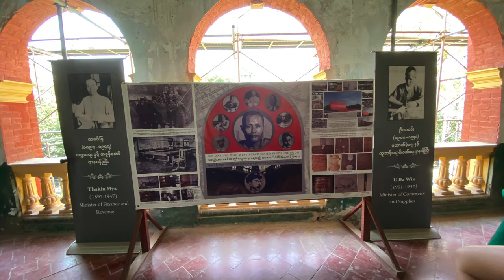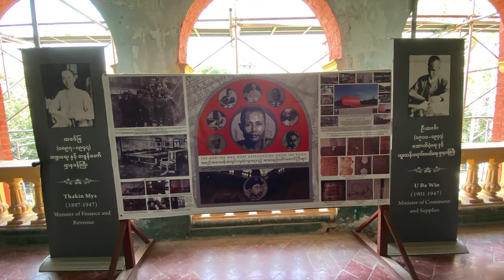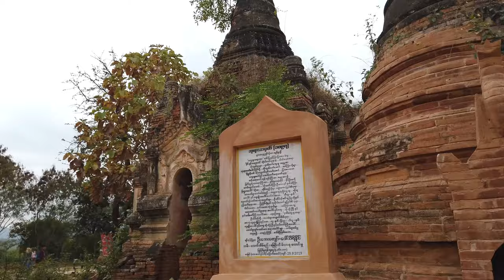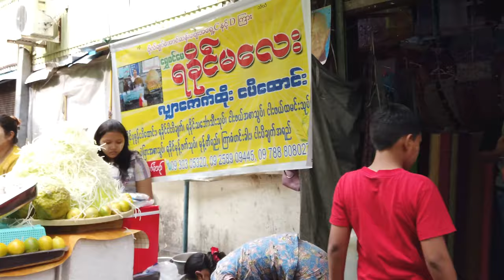MYANMAR: Even Santa wants to hang out in Burma. Travel Vlog. History Documentary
Join me and my wife on a Christmas trip to Myanmar! A fascinating place with an obsession with cocktails, or at least Rum Sour! If you want temples, we have them in spades! If you know nothing about Myanmar, then this is a quick primer in Burmese history. Complete with sunsets on the Irrawaddy.